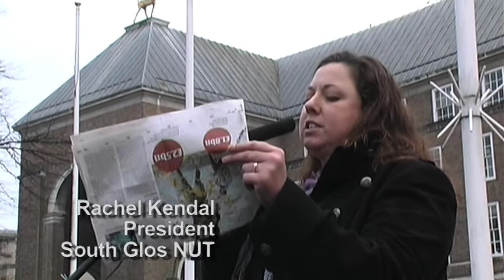Bristol Anti Cuts Demo 2 - Socialist Party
BADACA March of around 2000 from Castle Park to College Green to hear speakers from UNISON, UNITE, NUT, PCS, the Bristol Disability Forum and a school student. The Bristol and District Anti Cuts Alliance calls on councils to oppose all of the cuts.